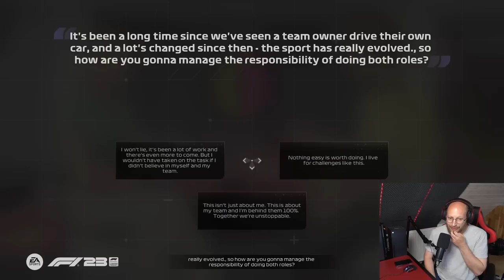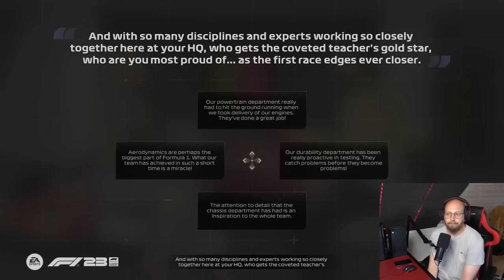Kevin Magnussen Crasher (MyTeam #1)